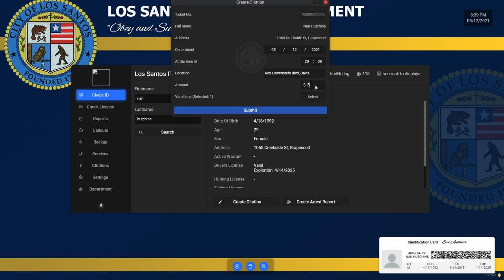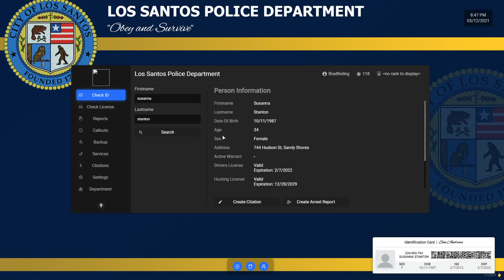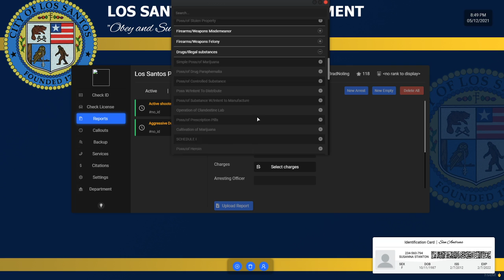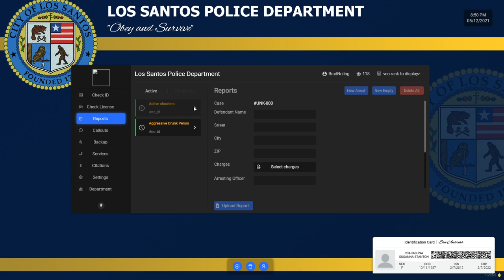SAFR FivePD Patrol on a Wed 118 is 10-8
Intro music Rise
Outro music  Drive both by Miracle Of Sound’ Look them up on Pretzel Rocks Spotify and